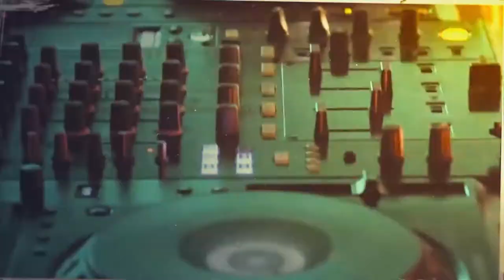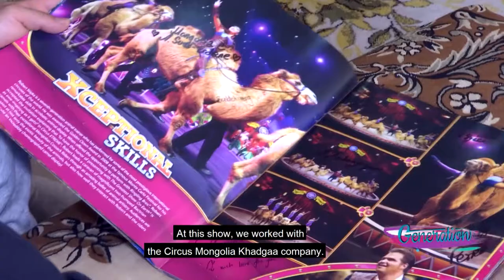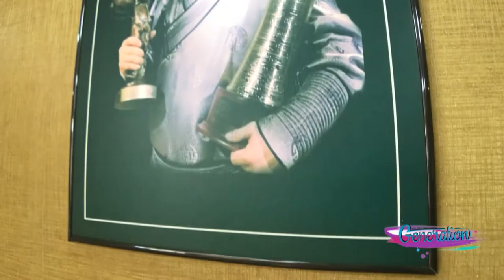Generation | B.Odgerel | MNB World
Meet Odgerel Batsaikhan. He is one of the many talented Mongolian youth honing his skills in the art of acrobatics. The circus has become his entire life and he is currently performing with Cirque du Soleil.